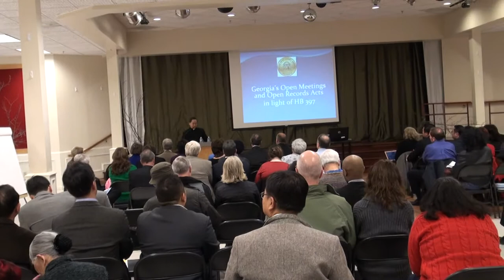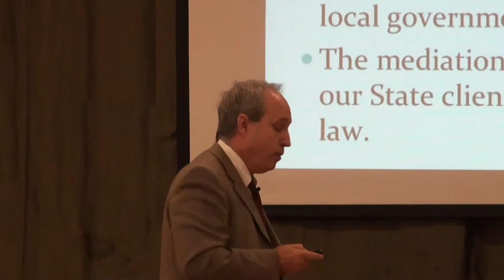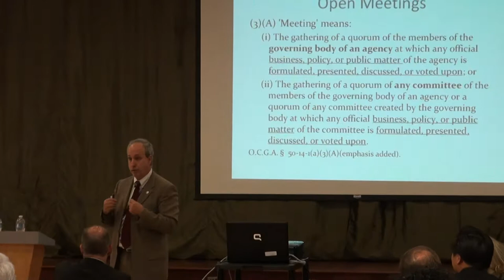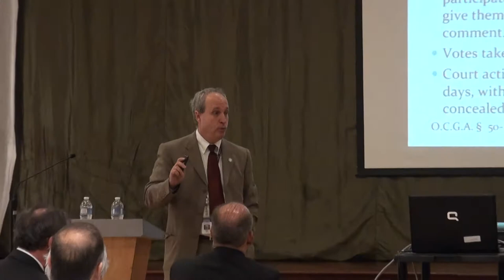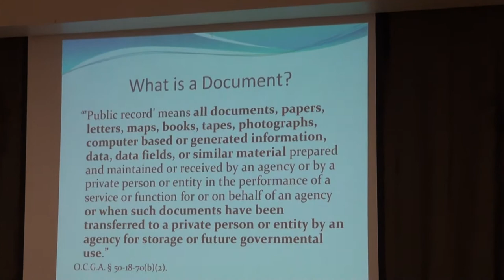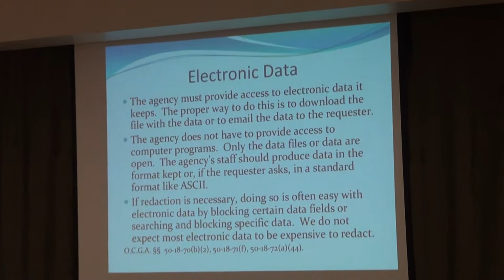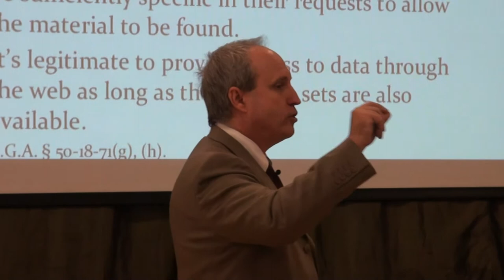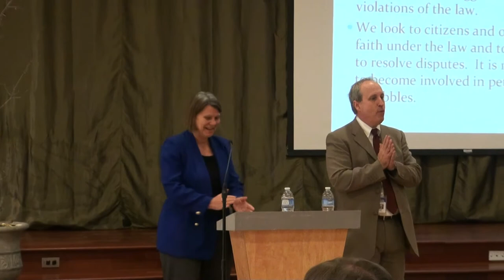Senior Assistant Attorney General Stefan Ritter on Sunshine Laws 02/19/13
Gwinnett Gets Informed: Georgia's Open Meetings & Records Act.

NORCROSS, GA - Assistant State Attorney Stefan Ritter tonight will lead a seminar on how to use Georgia's sunshine laws, which help the public monitor how government funds are spent and politicians conduct business.

Ritter will appear at the community workshop "Gwinnett Gets Informed: Georgia's Open Meetings & Records Act," which will be held at Holy Martyrs of Vietnam Catholic Church, 4545 Timmers Way, Norcross.

The senior state attorney will discuss recent revisions to the Open Meetings & Records Act and explain how Georgia's sunshine laws empower the public to hold politicians and public agencies accountable for their actions.

"Open government laws are some of the best tools a citizen has to monitor its own government," said Hollie Manheimer, executive director of Georgia First Amendment Foundation. "The sunshine laws let citizens see the meetings and records of its own government. Therefore, the better a citizen knows how to use the open government laws, the better informed it will be."

Georgia's Open Meetings & Records Act gives the public the power to attend most government meetings and inspect most documents that show how schools, cities, states and federal offices operate and spend money.

The law was rewritten last spring to increase fines for violators who fail to respond to requests for public documents or are slow to respond to requests. The penalty for violations was raised from $500 to $1,000. Repeat offenders who commit multiple violations in a year could face fines of up to $2,500.

The revision also provided additional exemptions from certain meetings, such as training classes attended by a quorum of elected officials as long as official business is not discussed. It also reduced copy costs for documents from 25-cents-per-page to 10-cents-per-page.

Community activists and the media routinely file open records requests. Some document inspections have led to investigations that expose government corruption, wasteful spending, safety concerns, loopholes in laws, and other problems. Some examples include the following:

An inspection of public records by a community group revealed that Gwinnett County Schools allocated more than $1 million in recent years to pay the salaries of two employees at the Gwinnett Chamber without clearly informing taxpayers. Records show that the district paid $150,000 annually to Partnership Gwinnett to fund positions that recruit new businesses to the county. The money was spent during a time when teachers faced furlough days.

A lawsuit was recently filed against the Gwinnett Chamber and the Gwinnett Board of Commissioners for allegedly violating open records laws. A community group leader filed the lawsuit after she was refused information explaining how the Chamber spends public money it receives from county government, Gwinnett Schools, local cities, and the Gwinnett Convention and Visitors Bureau, among other public entities.

An analysis of state standardized test data - public records obtained by the Atlanta Journal-Constitution- prompted a state investigation into cheating on the 2009 Georgia Criterion-Referenced Competency Test.

The Georgia Supreme Court ruled last February that the Atlanta City Council violated the Open Meetings law when it did not provide an Atlanta Progressive News editor with information about how council members attending a retreat voted to change public comment rules.

The Gwinnett Gets Informed: Open Meetings & Records Act workshop is part of a series of seminars organized by Gwinnett Gets Informed, a grassroots organization working to educate taxpayers about important issues in their community.

"Ordinary citizens can help rectify extraordinary injustices and improprieties simply by exercising their right to public information," said Jen Falk, founder of Gwinnett Gets Informed, a community coalition. "Gwinnett residents and public officials are fortunate to have access to Mr. Ritter. I hope the room is jam-packed and residents leave knowing that they can make a difference in their own community."

House Bill 397 effective upon signature by Governor Nathan Deal on April 17, 2012.